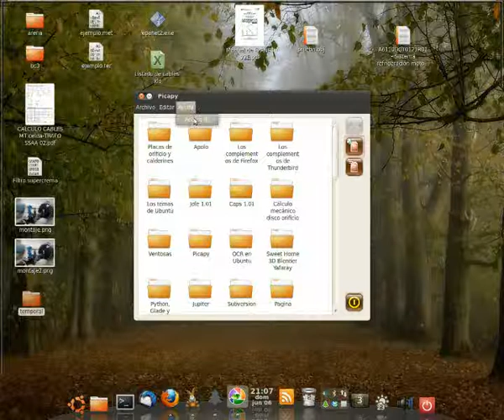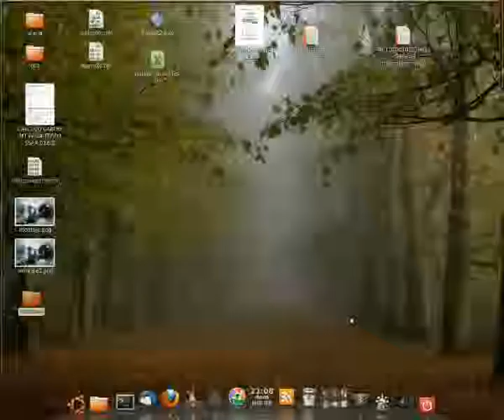Picapy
Picapy es una aplicación realizada en Python para trabajar directamente desde el escritorio con Picasa Web.
Esta aplicación permite las tareas básicas, como son crear y borrar carpetas, y añadir y eliminar fotos. Además permite obtener información básica tanto de fotos como de imágenes.
Esta herramienta está pensada para aquellos que tenemos una página web y nuestras fotos están hospedadas en Picasa, de esta manera toda la gestión se hace realmente sencilla.
Con este pequeño screencast, te puedes hacer una idea del funcionamiento.